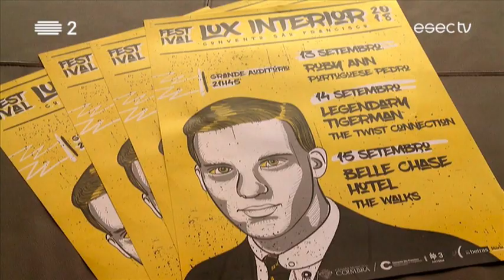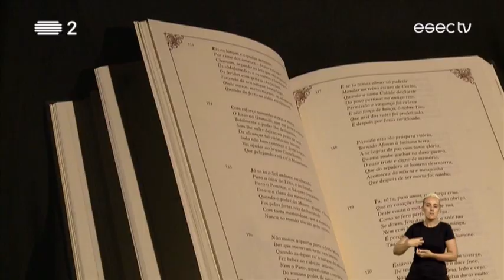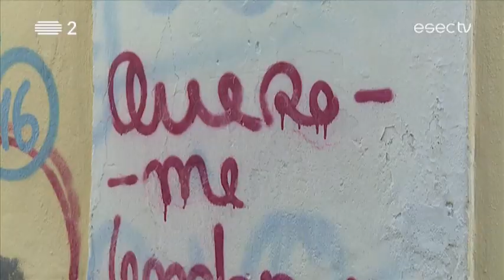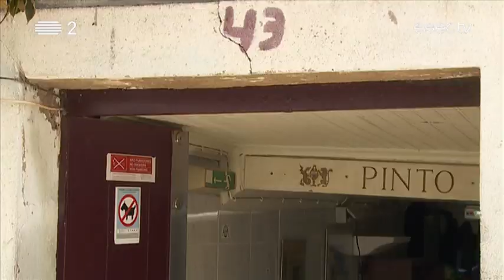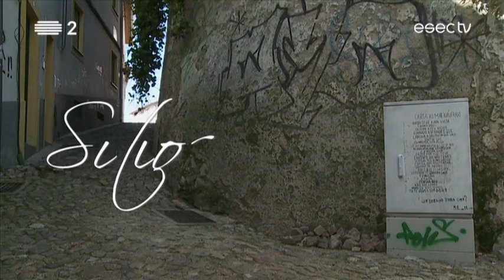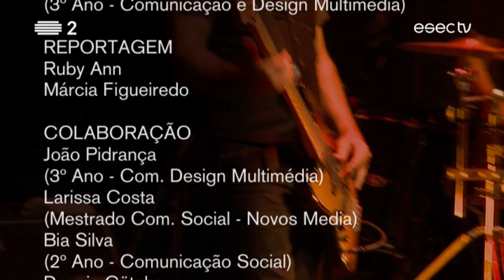ESECTV na RTP2 | Emissão INTEGRAL com LGP [15/10/2018]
O regresso da banda de Coimbra Belle Chase Hotel no Festival Lux Interior, em concerto no Convento São Francisco.
A antecipação da 16ª edição do Festival Jazz ao Centro e mais lugares a descobrir, com o ator António Fonseca na rubrica Sítios.